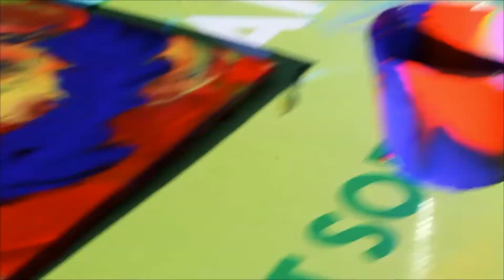COVLOG | Episode 2 | Carla's Paint Pouring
On this week's episode of COVLOG, Carla serves up a visual feast with some extremely, satisfying acrylic paint pouring!